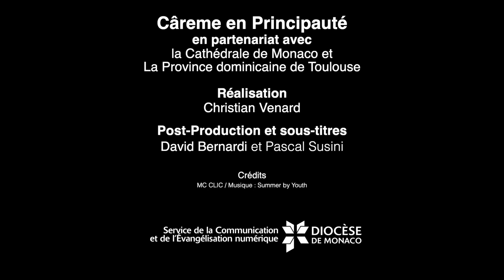CARÊME EN LIGNE 2022 / 1er mercredi / Jour 8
Avec le frère Antoine Odendall, o.p.